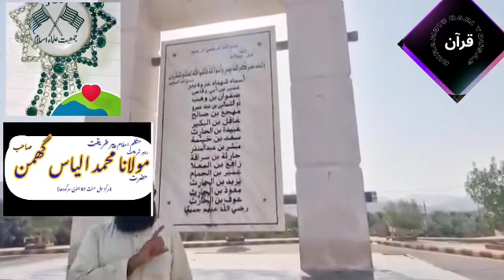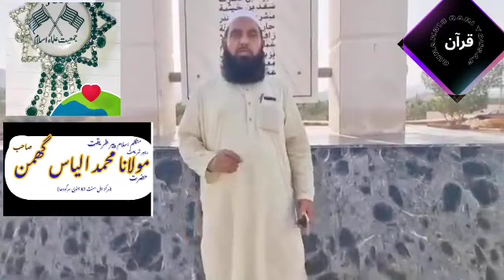حدیث قلیب بدر سے مماتی مولوی کا دھوکہ اور متکلم اسلام کی وضاحت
حدیث قلیب بدر سے
 مماتی مولوی کا دھوکہ
 اور متکلم اسلام کی وضاحت
ہمارے چینل پر صرف اور صرف
حمد و نعت اور علماء کرام کے بیانات اپلوڈ کیے جاتے ہیں
متکلم اسلام مولانا محمد الیاس گھمن صاحب حفظہ اللہ
مفتی عبدالواحد قریشی صاحب حفظہ اللہ تعالی
مفتی طارق مسعود صاحب حفظہ اللہ تعالی
قائد جمعیت مولانا فضل الرحمن صاحب حفظہ اللہ تعالی
مولانا طارق جمیل صاحب حفظہ اللہ تعالی
مفتی سعید ارشد الحسینی صاحب حفظہ اللہ تعالی
برائے مہربانی ہمارے چینل کو سبسکرائیب کریں